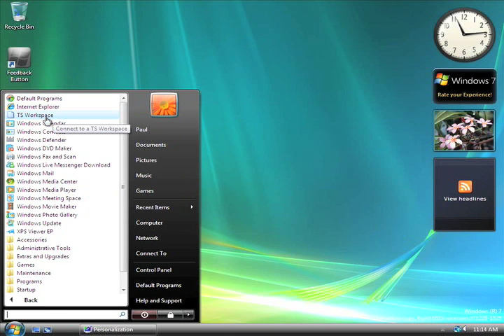Tech Tuesday 12-22 The Top Gadgets of 2009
ending a decade that featured amazing leaps in technology for sure needs a top 5 countdown. I encourage you to save this and watch it in 10 years when you wouldnt be caught dead using an iphone 3gs or running that ancient Win 7